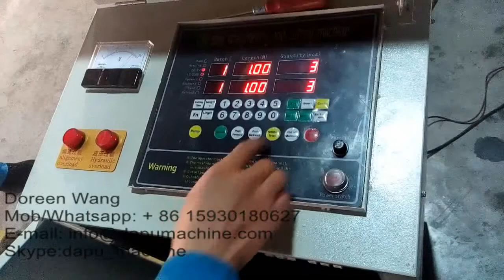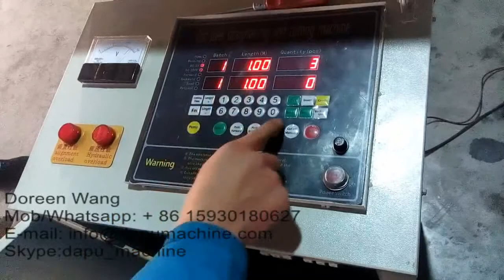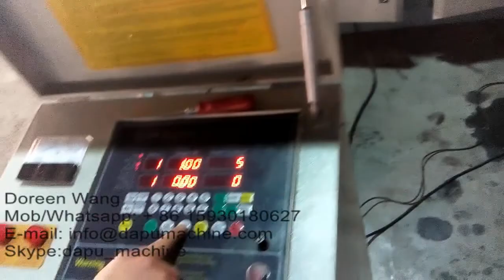GT 6-14 wire straightening and cutting machine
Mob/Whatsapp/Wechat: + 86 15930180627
Skype: dapu_machine
The machine is mainly applied in straightening and cutting cold rolling reinforcement bar, round bar, and twisted steel bar etc.

проволока для выпрямления и резки
endireitamento de arame e máquina de corte
redressage de fil et machine de découpe
enderezadora y cortadora de alambre
استقامة الأسلاك وقطع الآلة